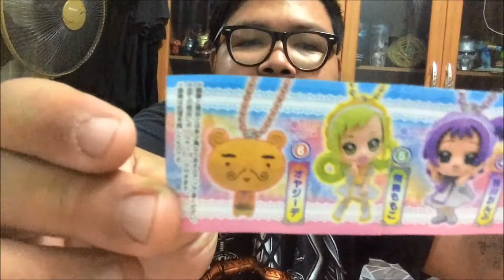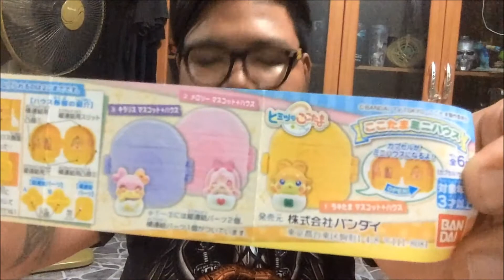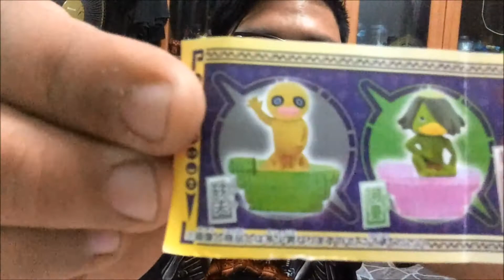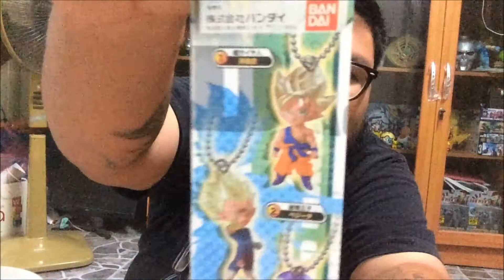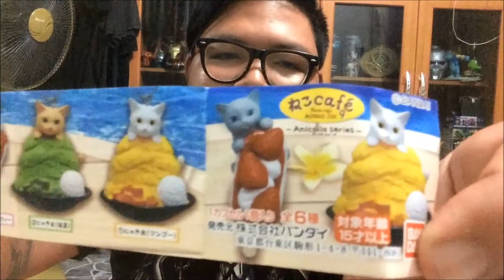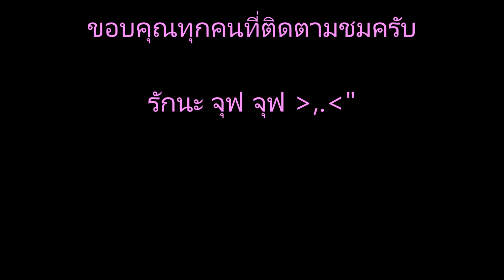พี่เจ๋งพาแกะไข่กาชาปอง จากคลังพลาซ่าโคราช! EP.1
ที่โคราชบ้านผมเองก็มีนะเออออ หลังจากไปหยอดมาเราก็มาแกะกันครับ
มือไม่ค่อยแม่นเลยครับ ได้ตัวที่ไม่อยากได้ 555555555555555+